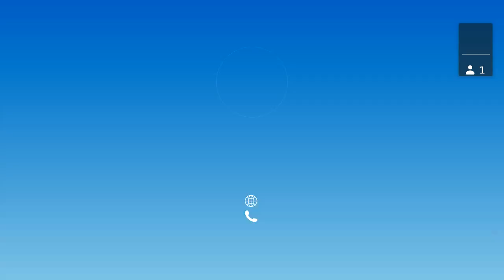[BIBLE STUDY] Session 5: The Virtue of Patience | Exodus Experience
By now, we’ve become very familiar with this saying but how often do we apply it to our lives and especially in our exodus experiences? As leaders, patience should be one of our greatest virtues. In times of turbulence, we must be able to stay calm and wait on God to do His work.

We’re now halfway through our Exodus Experience Bible Study! Continue to join as we go through the second half of our Bible Study with Dr. Mark Rae and discover the 10 things that leaders must learn.

About the Teacher:

Katherine Barner is a grief and trauma expert, author, speaker, sexual abuse advocate, and psychotherapist. She is a Licensed Professional Counselor who has worked in both secular and Christian sectors of the mental health field for over two decades. She earned her Bachelor of Arts in Psychology from Spelman College, Master of Education in Counseling from the University of North Texas, and is a Master of Arts in Biblical Studies student at Grace School of Theology.

Katherine has been a guest of the Saving Grace Podcast and Grace Cafe webcast. She has also ran and hosted a radio program of her own in the past called The Pearls of Wisdom Show with Katherine Barner where she interviewed a long list of women of faith.